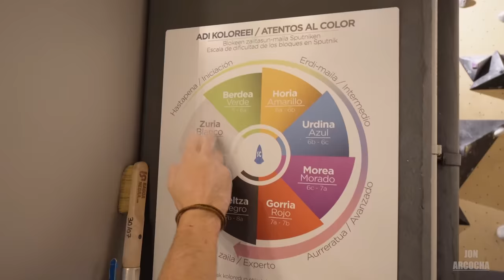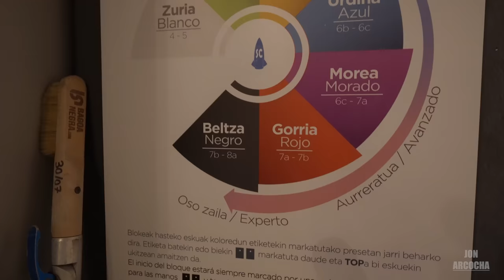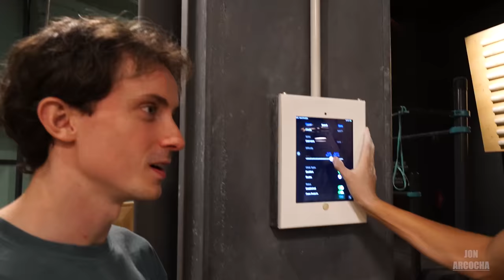ESCALAMOS CON JOANES ESPARTA!! (PRO)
Escalamos con JOANES ESPARTA uno de los tres hermanos que estan rompiendo las compes del norte de españa!